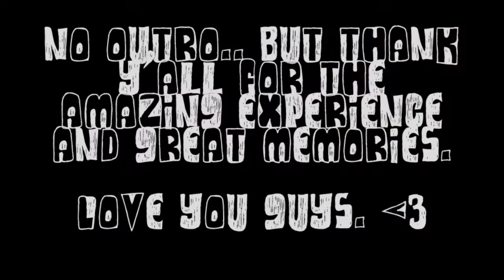THE CURTAIN CLOSES ON HAIRSPRAY..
Here's the final Hairspray vlog... I want to thank the cast, crew, and anyone else who made this show possible. I'm honored to have been able to share the stage with such amazing and talented people. My theatre is my home away from home. Thank you, for the best experience of my sophomore year. Love you all so much!

Twitter and Instagram: @thekyguerrero